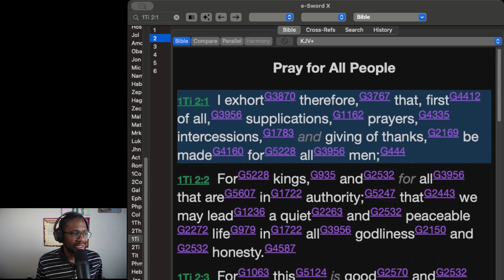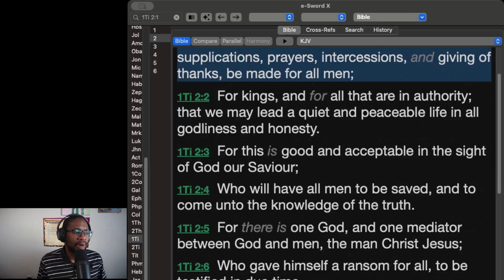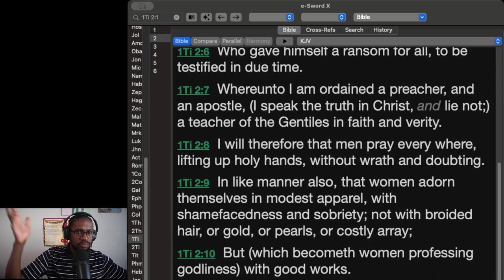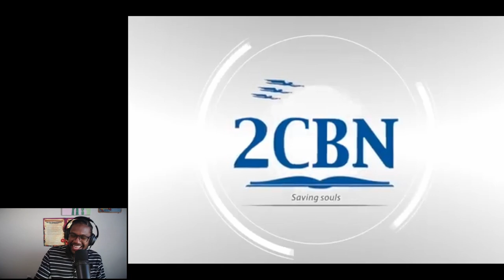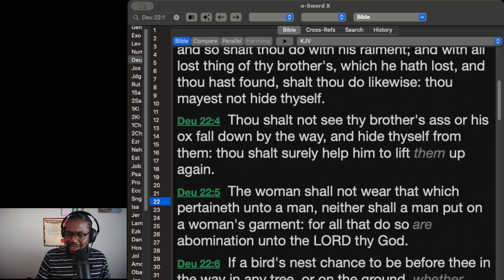How Fashion is Destroying the Church @RandySkeete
Can the world see Christ in you?